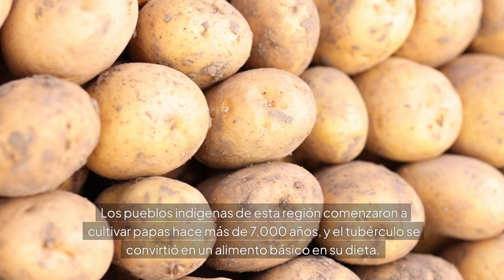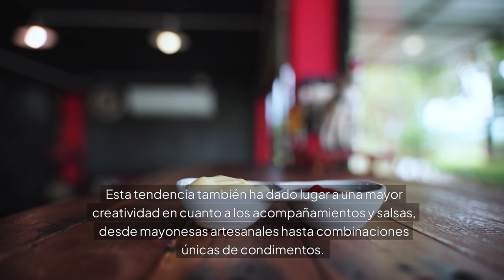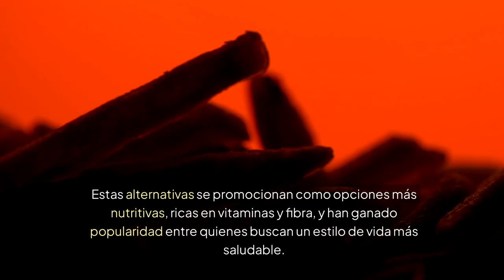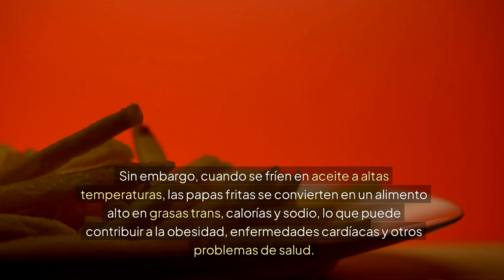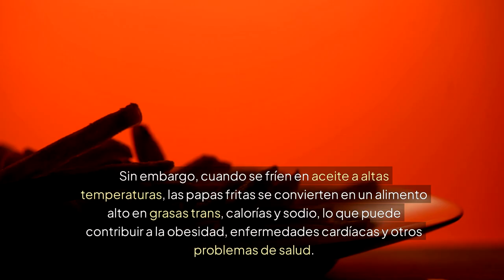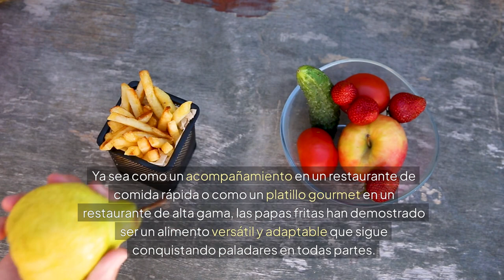Origen e Historia de las Papas a la Francesa ¿De donde son las Papas a la Francesa?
En este video te contamos la sorprendente y curiosa historia de uno de los alimentos más queridos en todo el mundo: las papas a la francesa, también conocidas como papas fritas. Aunque hoy en día las disfrutamos en casi cualquier lugar, ¿sabías que su origen ha sido objeto de debate durante siglos? Algunos dicen que surgieron en Francia, mientras que otros afirman que Bélgica es la verdadera cuna de esta delicia. En este recorrido histórico, exploraremos sus posibles orígenes, la manera en que las papas fueron introducidas en Europa desde América del Sur, y cómo lograron convertirse en un icono de la comida rápida en todo el mundo.

Descubriremos la historia de cómo los belgas comenzaron a freír papas en el siglo XVII para reemplazar el pescado cuando los ríos se congelaban en invierno. También aprenderemos cómo las papas fritas ganaron popularidad en Francia, donde se les conoció como "pommes frites", y por qué se cree que los soldados estadounidenses las llamaron "French fries" durante la Primera Guerra Mundial.

Además, hablaremos de la evolución de las papas fritas, desde su preparación tradicional hasta su papel crucial en la cultura de la comida rápida moderna. También tocaremos algunos datos curiosos, como la invención de la versión congelada y cómo han cambiado las técnicas para hacerlas más crujientes y sabrosas a lo largo del tiempo.

Si eres amante de las papas fritas, ¡no te pierdas esta historia llena de curiosidades y datos interesantes que seguramente te sorprenderán! Dale like, comparte con tus amigos y suscríbete a nuestro canal para no perderte más videos sobre la fascinante historia de los alimentos que tanto disfrutamos en el día a día.